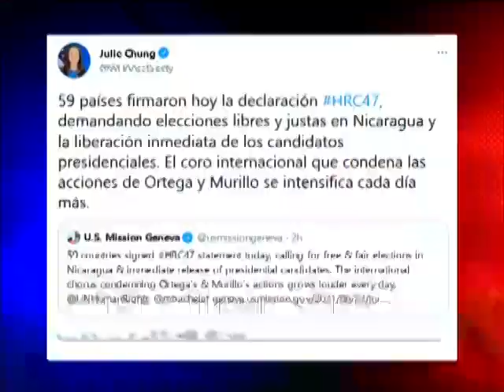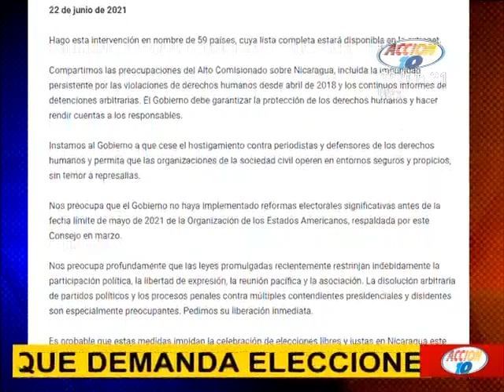59 países apoyaron declaración en la ONU que demanda elecciones libres y justas en Nicaragua